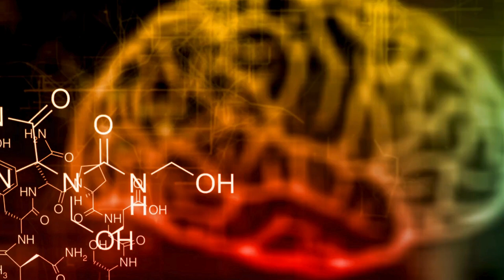On the Origin of Artificial Species By David R Woods | Book Video Trailer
Charles Darwin's natural theory of evolution is one of the greatest ideas in history. His theory enabled mankind to partially perceive the patterns in nature. However, the greater pattern has remained undiscovered until now. With the decoding of ancient Greek mythology and philosophy, the pattern of evolution has been fully revealed.

In his book On the Origins of Artificial Species, David R. Wood has completed the work begun by the ancient Greeks and progressed by the family Darwin. He has discovered the pattern of evolution - both natural and artificial. In so doing, David has produced scientific breakthroughs in the fields of evolution, neuroscience, philosophy, history, politics, business, warfare, and technology. This includes clarifying and defining what the emergence of artificial intelligence means in evolutionary terms.

These scientific breakthroughs allow humanity to understand our present and predict our future. They enable the framing of a clear choice for the future of artificial intelligence. The wrong choice will lead to our extinction. The right choice will take us to the stars.

The book On the Origin of Artificial Species contains the following key discoveries:

- Scientifically define the existential threat and incredible opportunity of artificial intelligence

- Discover the theory of artificial evolution by means of artificial selection

- Decode ancient Greek philosophy and myth lost for millennia

- Produce new insights into natural evolutionary science

- Reframe the Digital Age in evolutionary terms

- Discover the scientific theory of imagination

David R. Wood is the founder and CEO of RSG Federal, a small business IT consulting company. He possesses over twenty-five years of leadership and management experience working in the military, financial industry, academia, and federal government. As an ITIL Master, he is acknowledged in the field of IT service management as a thought leader for the Digital Age. In addition, David is a former U.S. Army National Guard enlisted soldier and commissioned officer branch qualified infantry and signal.